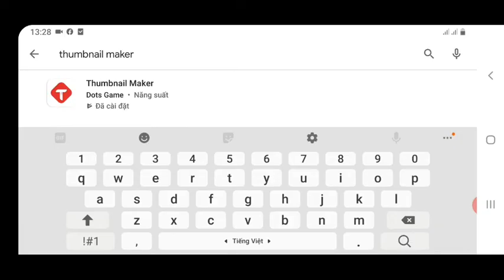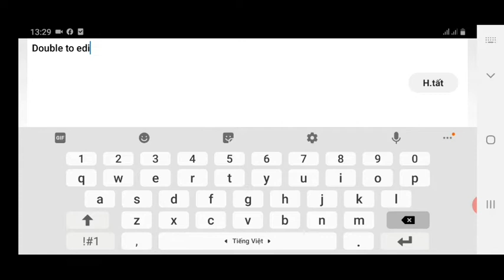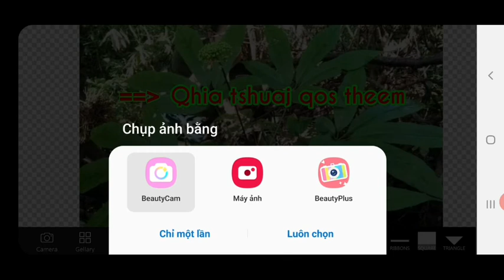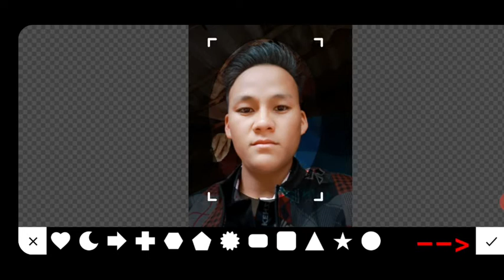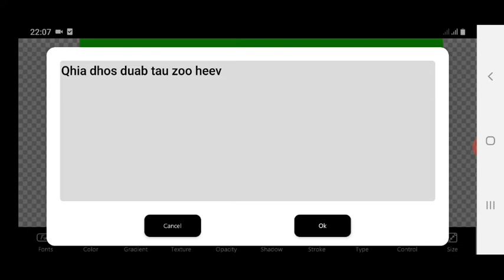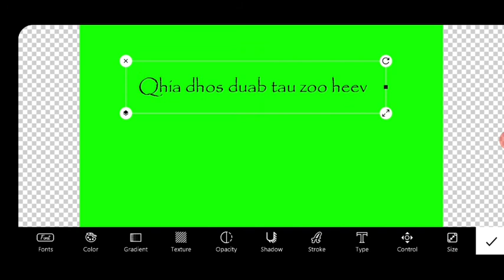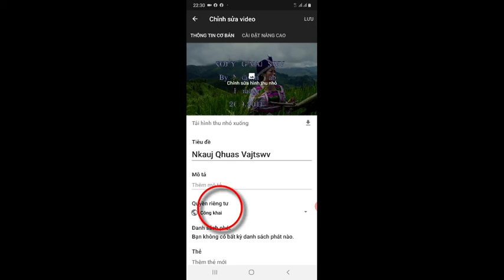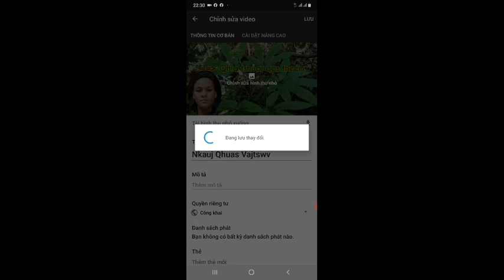Qhia tsim thiab tso duab rau koj zaj video zoo heev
Kuv tsuas tso rau peb tau saib ua kev lom zem xwb leej twg tsis nyiam los txhob thuam. Ua tsaug ntau